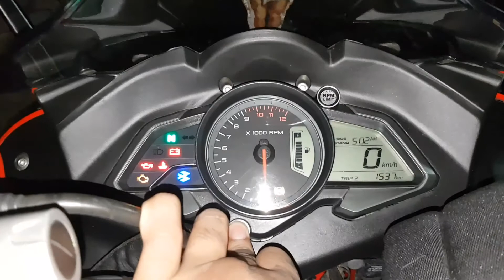Fantastic4's United's Ride to Kelva Beach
All the ride memories & all the fun in one video :)

Fantastic4's United's Kelva Ride